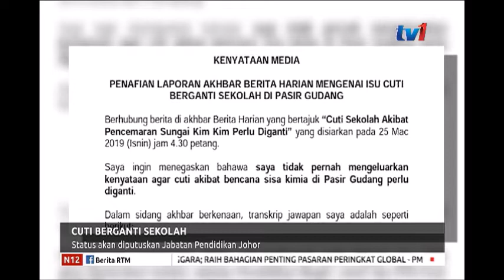N12 - CUTI BERGANTI SEKOLAH - STATUS AKAN DIPUTUSKAN JABATAN PENDIDIKAN JOHOR [27 MAC 2019]